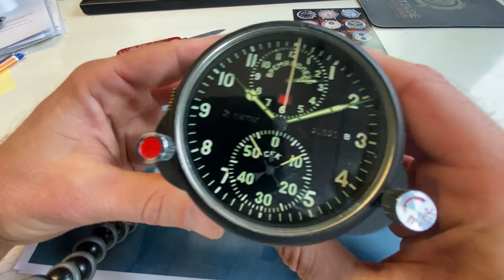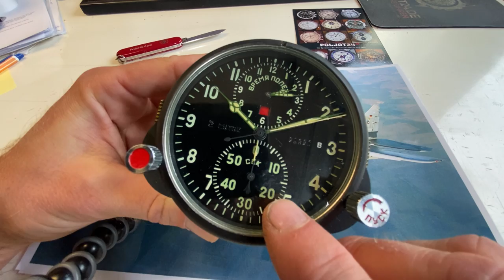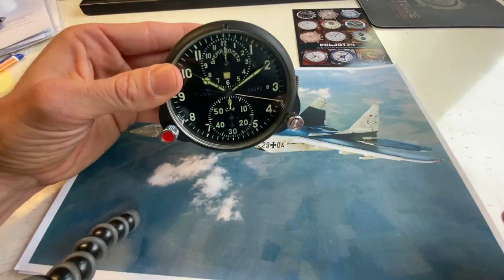MIG 29 Boardwatch AY-C-1! MIG 29 Ayc-1 Borduhr / Video in English und auf Deutsch!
Perfect for your working desk, vintage car or private plane: the original MIG 29 Boardwatch with plexi holder
Ideal als Schreibtischuhr, für Ihren Oldtimer oder Ihren privaten Jet :-) Die originale MIG 29 Borduhr aus Militär Lagerbeständen: